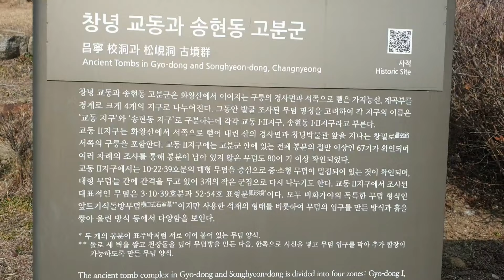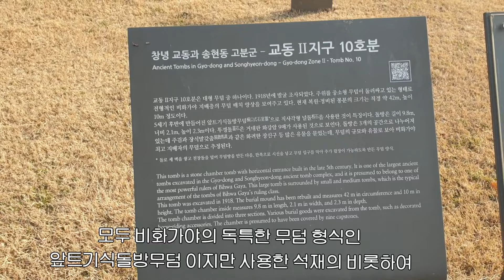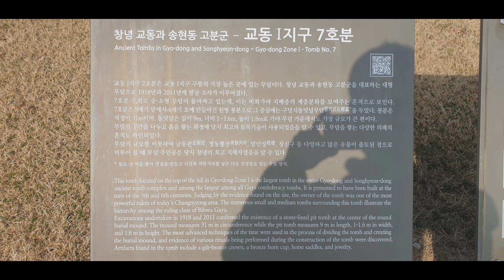고분이 무려 300기 가야시대의 고분 교동과 송현동고분군